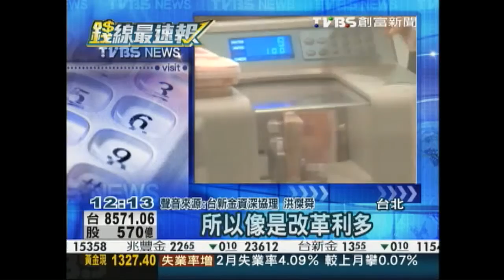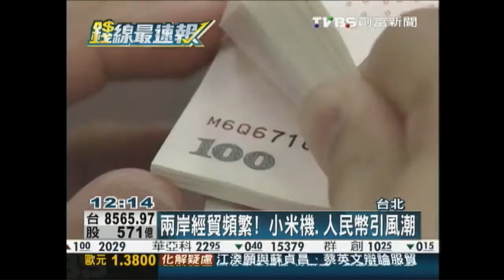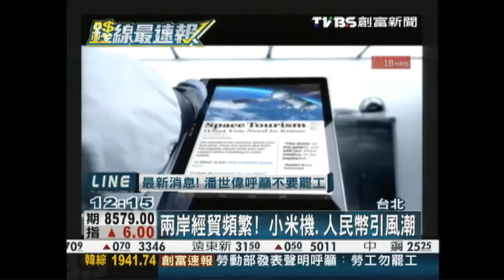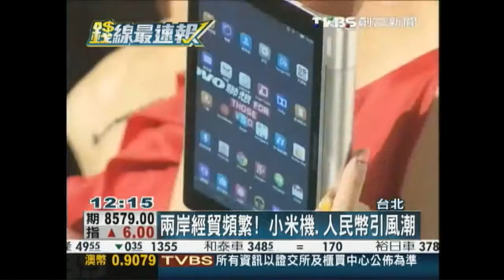創富新聞 兩岸經貿頻繁！ 小米機、人民幣引風潮 2014年3月23日